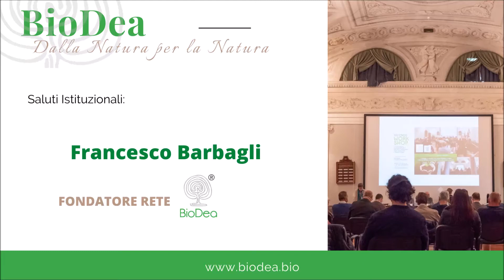Workshop BioDea - Saluti di Francesco Babagli (Fondatore BioDea)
I saluti finali del fondatore di BioDea Francesco Barbagli a conclusione del terzo workshop BioDea con anticipazioni per l'anno 2021.

Per info sul workshop ed i prossimi eventi in programma visita la pagina dedicata:

► Compra il Distillato di Legno su Amazon